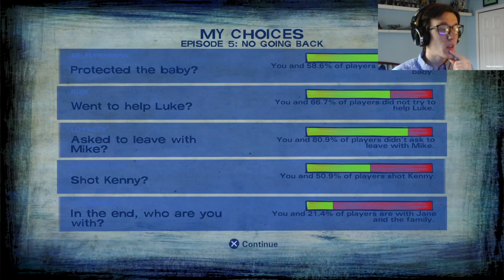Sheer Madness | Telltale's The Walking Dead Season 2 - Episode 5 (Finale)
After a tense situation between our people and Arvo's friends, everybody makes their way up north towards Wellington where they think they can hold out with keeping Rebecca's child safe from danger's hands. Everything else that goes down in this group will make you question reality itself...